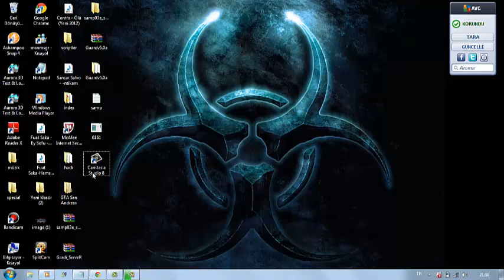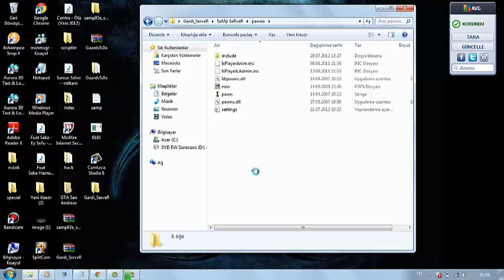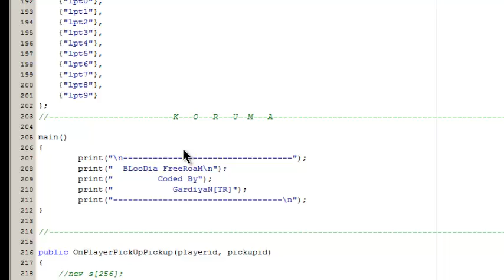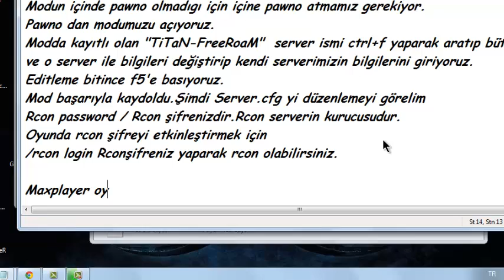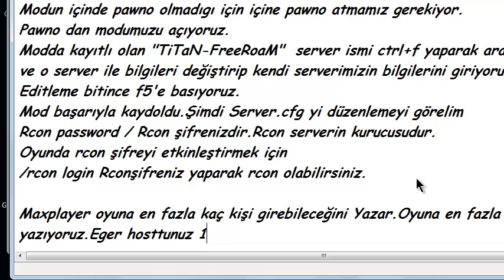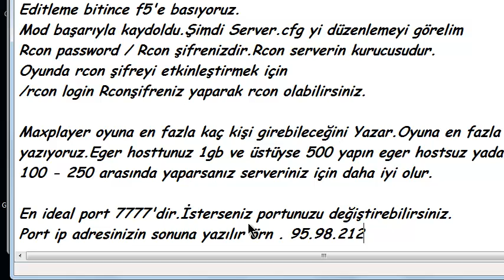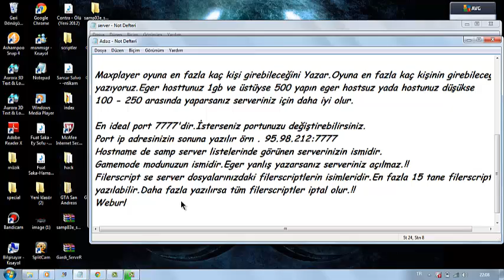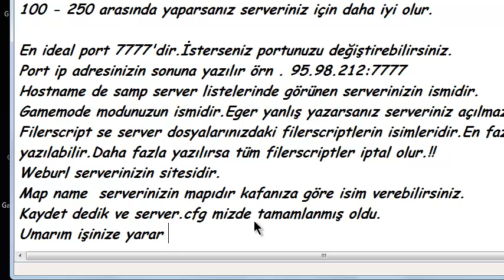Samp Server.cfg düzenleme mod editleme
Turkhackteam.net || LaZRaiLL